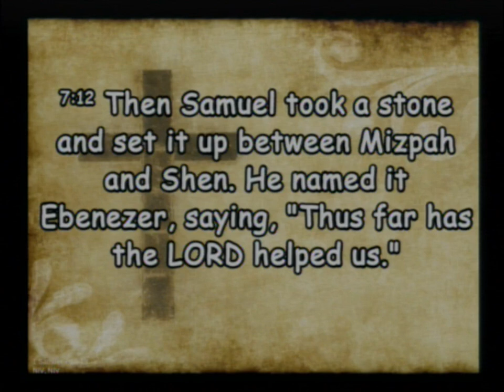20241027 God Is Our Help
Sunday Service - God Is Our Help